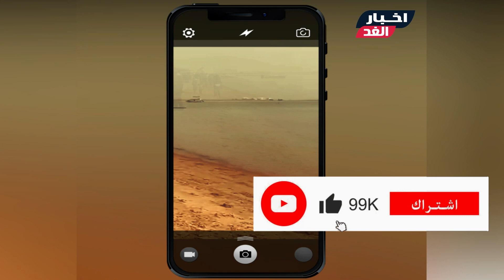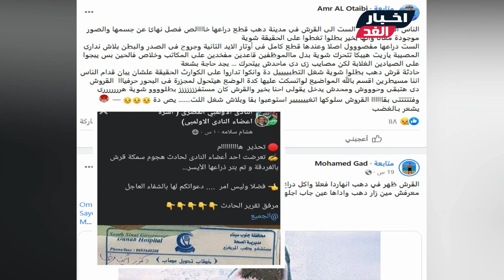قرش دهب😥 لحظة استخراج السيدة المصرية بعد اللي حصلها من القرش في دهب😥المصيف تحول لكابوس ورد فعل الناس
جـ.ـسد بلا ذراع .. لحظة استخراج السيدة المصرية بعد اللي حصلها من القـ.ـرش على شواطئ  دهب 😥 المصيف اتقلب لكابوس . وحالتها الآن  ورد فعل الأهالي وقرار الوزارة
شـاهد الفيديو ولا تنسي الإشتراك في القناة وتفعيل الجرس ليصلك كل جديد :